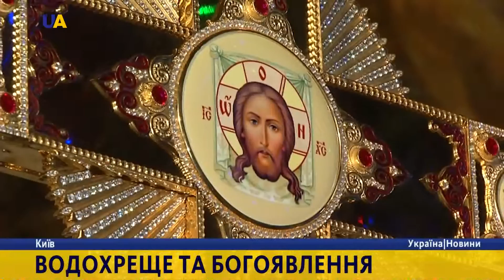До церкви за Благодаттю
Змити гріхи, непорозуміння та суперечки. Православні християни ходили до церкви, аби набрати святої води. На Водохреще прорубували ополонки, аби священники занурили туди хрест. Вважається, якщо пірнути у воду, можна зцілитися від недугів. Водночас, незагартованим людям радили бути обережними і обмежитися омиванням обличчя та кінцівок.